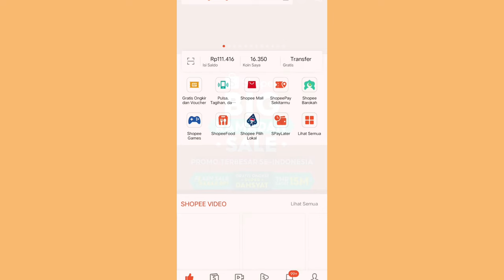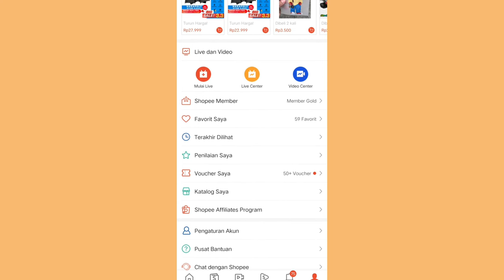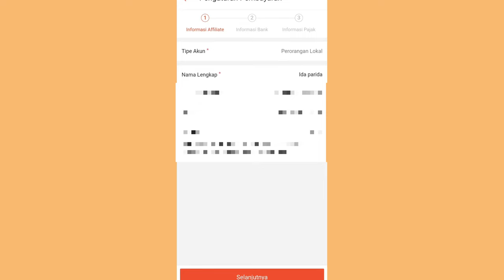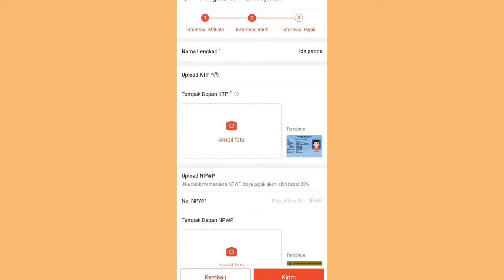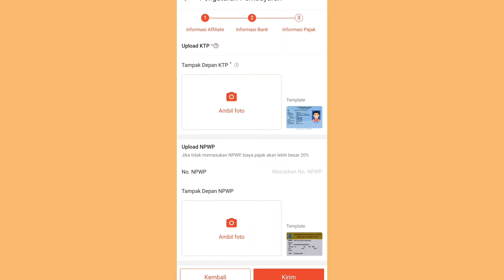VALIDASI PEMBAYARAN SHOPEE AFFILIATE ✅ WAJIB VALIDASI GUYS SUPAYA KOMISI BISA CAIR 👍